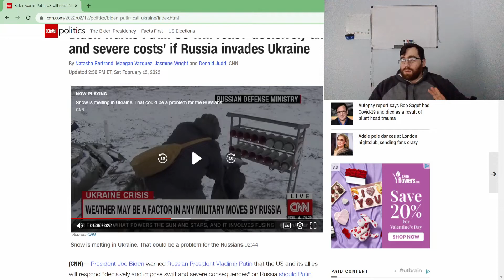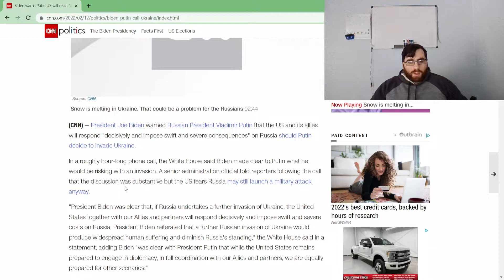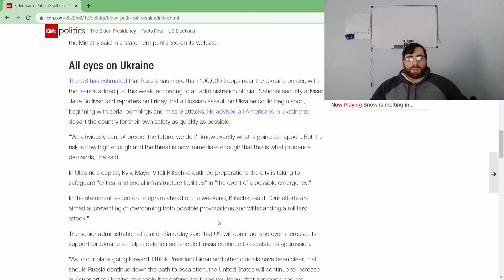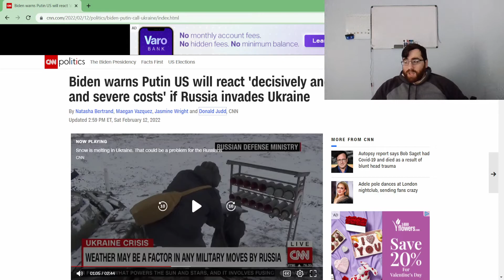Russia is about to invade Ukraine latest news and how it will affect cryptocurrency!